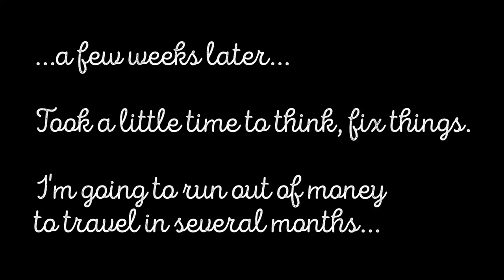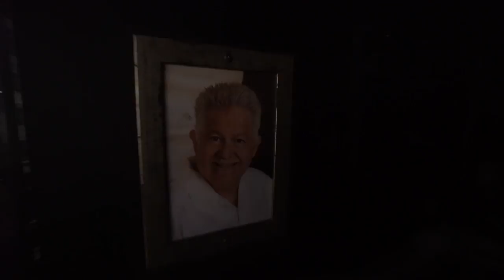I Might Sell The Bus. Skoolie For Sale?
⬇:) Vlog #279: Mechanics is not my expertise, but when you have time and tools, you can do what you thought you never would. I changed 4 brake calipers, and briefly mentioned the fan belt, coolant flush + change, thermostat + housing, heater, and all that. But, the brake calipers were a pain in the ass! I actually went through 3 brake calipers on the front passenger side because they are remanufactured and not brand new and had defects. Anyways, I am glad I got that done, but I still don't know how long I will be on the road. I am going broke and I might sell the bus. Not sure what I would do next, but I won't stop making videos. Also, we head to the Tiny House Living Festival.

MY GEAR:
Vlogging + Photography Camera

ADVENTURE GEAR:
2 Way Radio
Electric Skateboard